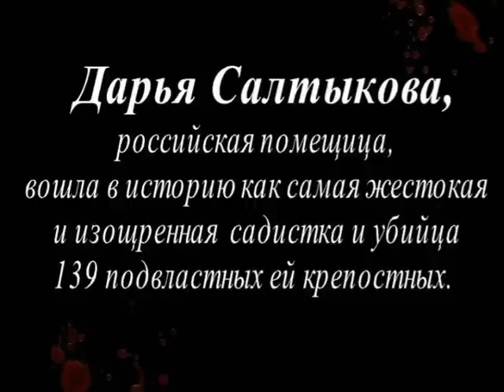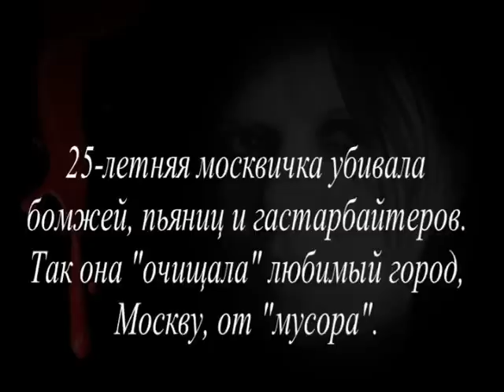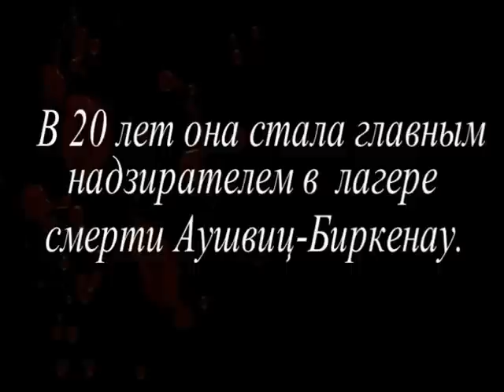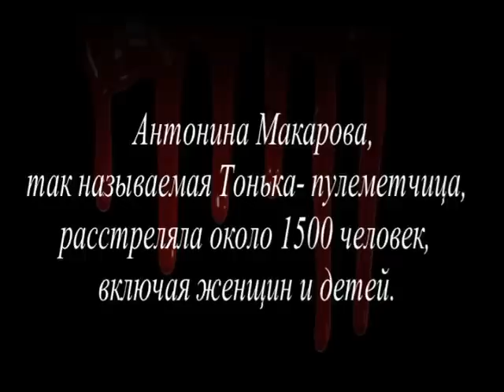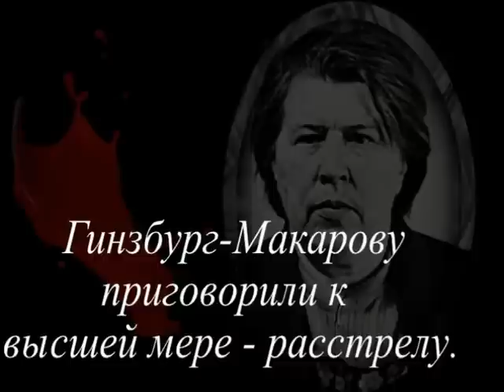Женщины монстры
Женщины, потрясшие мир своей жестокостью. Ужас..